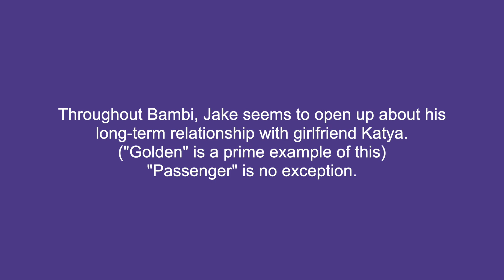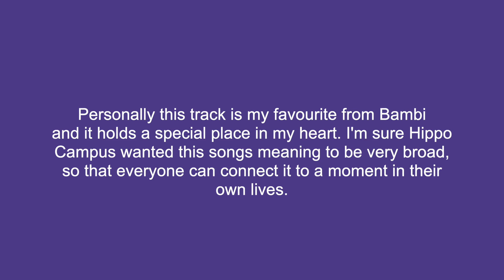behind the song: "passenger"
long time no see. this isn't my best work, as there's not a lot of info around about this song and its lyrical content, i hate assuming what the song is about without some base foundation of truth. anyway. i hope you all are well

dette er for norsk kamerat som ba om det, jeg håper du liker!